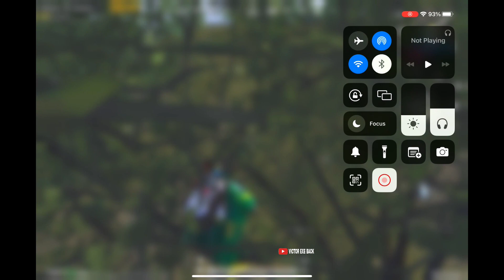OMG 😱 Super Ultra Pro Max Camper Squad Ever 👿🤣 Funny & Wtf moment of pubg mobile